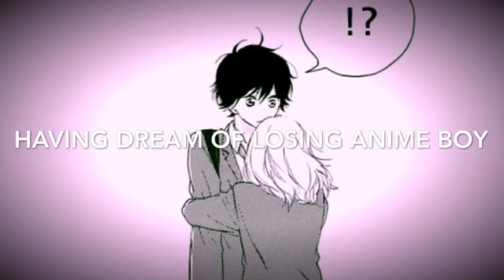Having Dream of Losing Anime Boy (Anime Boy X Listener)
All Music that was used, belongs to it's respective creators, along with the pictures.
You all are so amazing!
If you wish to keep up with, check our Instagram!
If you want to collab and do a voice over together, shot me an email!